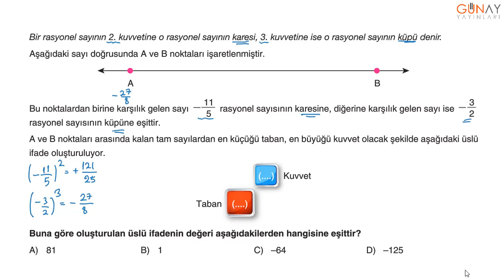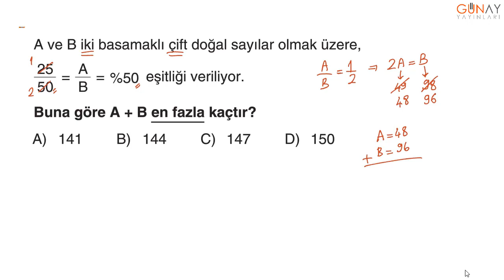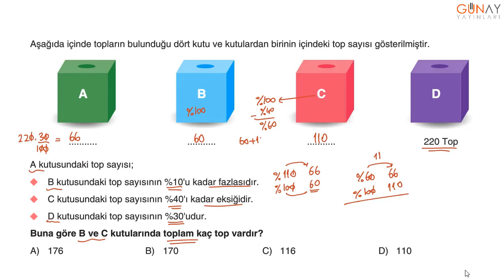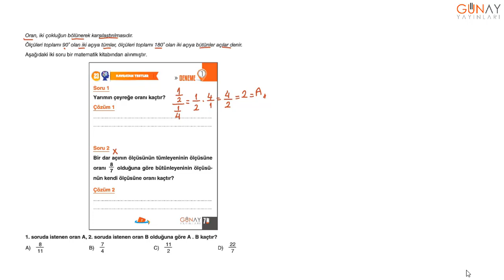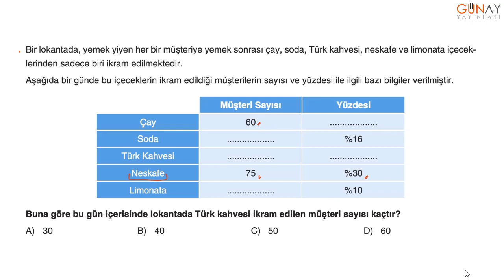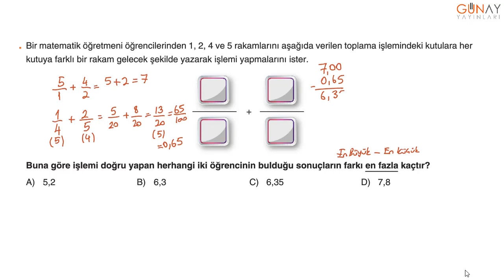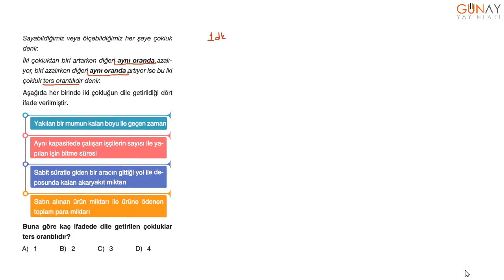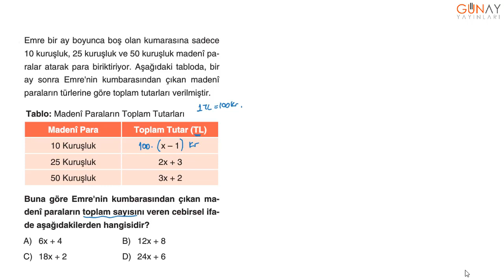Bumerang Serisi 32 Haftalık 7. Sınıf Branş Deneme Matematik Deneme 23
Bumerang Serisi 32 Haftalık 7. Sınıf
Branş Deneme
Matematik Deneme 23